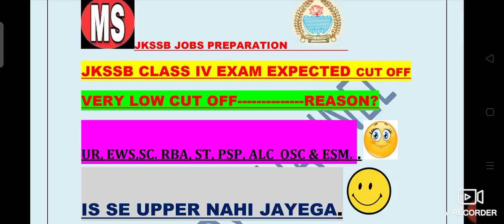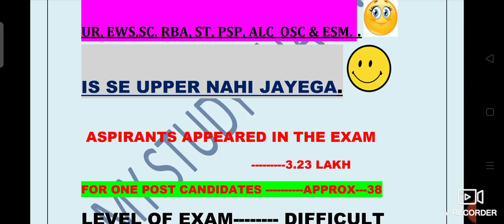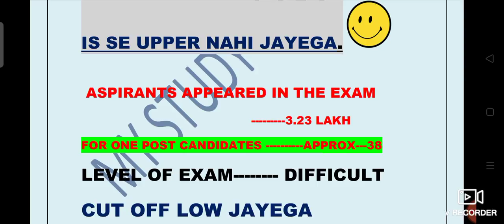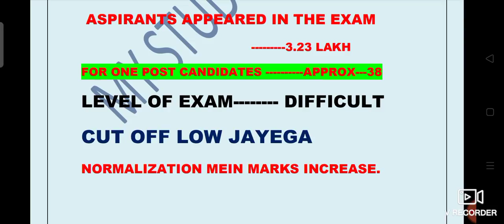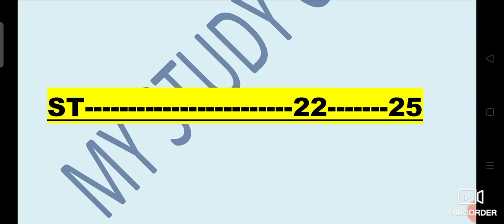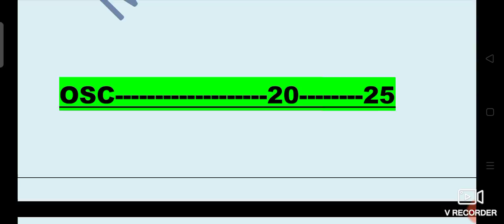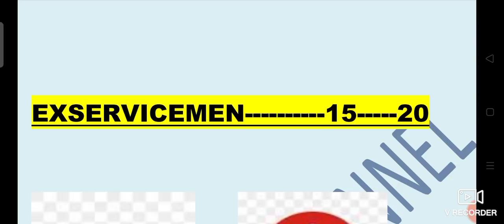JKSSB Class-IV exam Expected Cut Off. Very low Cut Off Reason? 👍🏻👆.